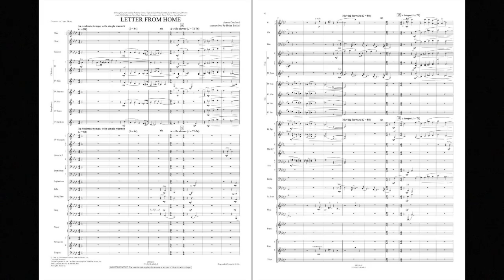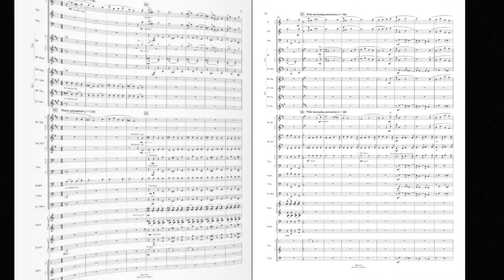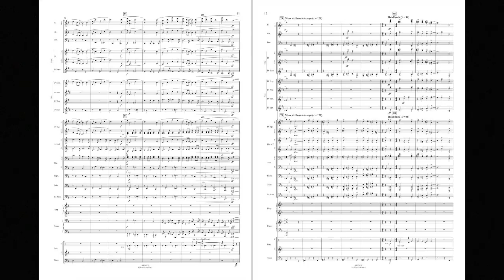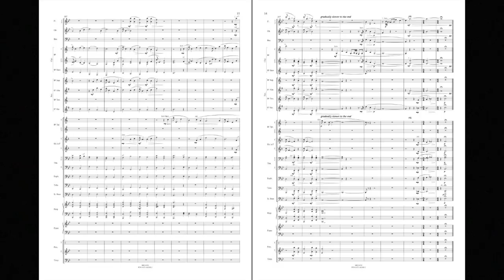Letter from Home by Aaron Copland/arr. Brian Belski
Windependence Master Level - Grade 4
Letter from Home was commissioned as a patriotic work in 1944 by Paul Whiteman and his Radio Hall of Fame Orchestra. Composed toward the end of the Second World War, this music suggests the emotions of a soldier reading a letter from home. The music has been described as Copland's 'most sentimental' and reflects his own homesickness while visiting Mexico. This sensitive transcription by Brian Belski has produced another wonderful wind band setting from America's most iconic composer.” ~Craig Kirchoff (Windependence Series editor) Recorded by the UCLA Wind Ensemble, Travis J. Cross, conductor
HL48024049
HL48024050